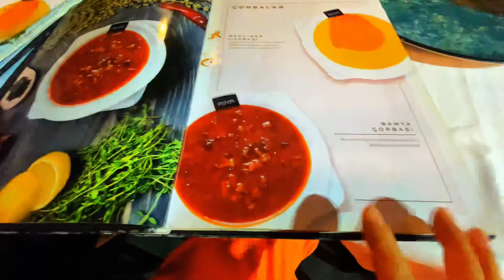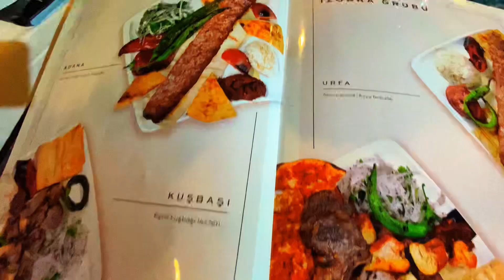Kechki ovqatlanishga chiqdik